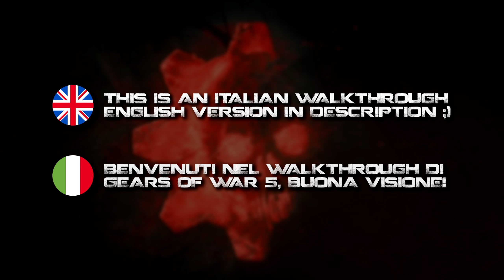GEARS 5 | Walkthrough ITA - Atto 2 / Capitolo 5: SEGRETI E BUGIE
Kait e Del vanno sotto il ghiaccio alla ricerca di un centro di ricerca nascosto alla base del Monte Kadar.

INFO:
• Played on PC at Max Settings
• Recorded with Shadowplay in 1440p @60FPS
• Software used: Sony Vegas Pro 16 (basic sync and cutting), Photoshop CC (Thumbnail)

PC SPECS:
• MB: Gigabyte Z390 Aorus Pro
• CPU: Intel i9 9900K
• Cooler: NZXT Kraken X62 Rev.2
• GPU: Gigabyte RTX 2080 Super Gaming OC
• RAM: Hyper X Fury 2x16Gb @3200MHz
• PSU: EVGA Supernova G3 (650W)
• SSD: Samsung 970 Pro (512Gb)
• HDD: WD Black 2Tb
• Case: CM Mastercase Pro 5
• Monitor: Dell S2719DGF